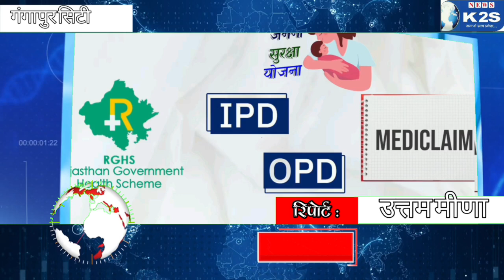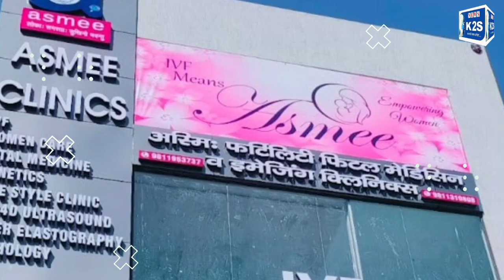अन्नप्राशन व गोद भराई कार्यक्रम का हुआ आयोजन।